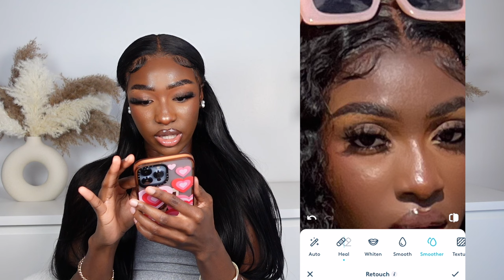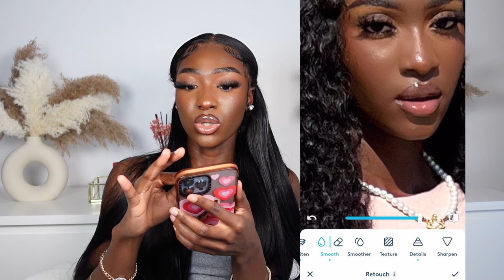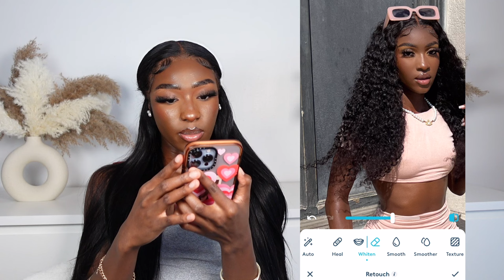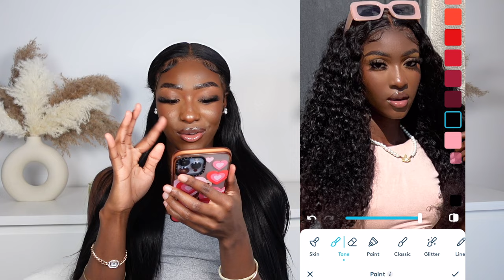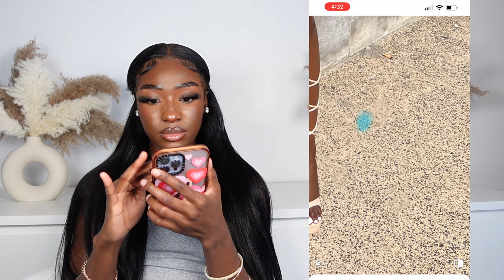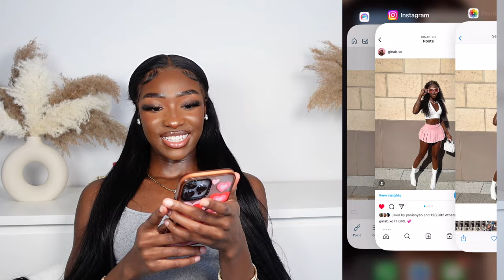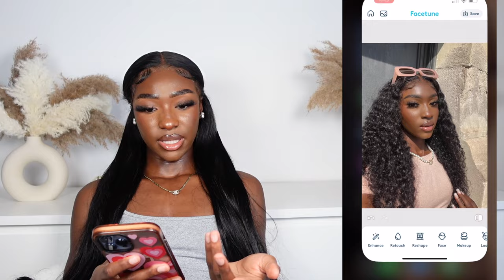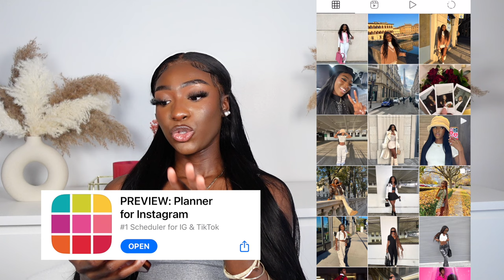How I edit my VIRAL Instagram pictures | STEP BY STEP TUTORIAL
Finally sharing how I edit my viral Instagram pictures! This video is highly requested so I was excited to film it for ya'll. Hopefully you learn a thing or two and like i said "EDIT RESPONSIBLY".

♡ FAQs ♡
Ethnicity: Ghanaian